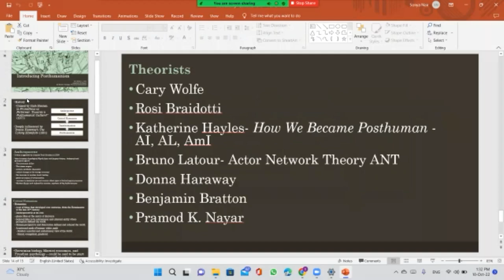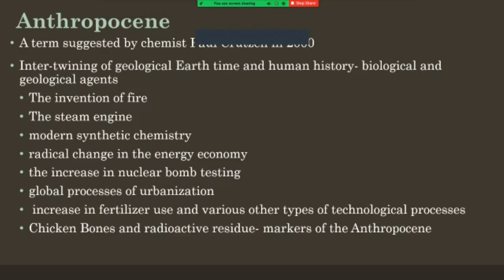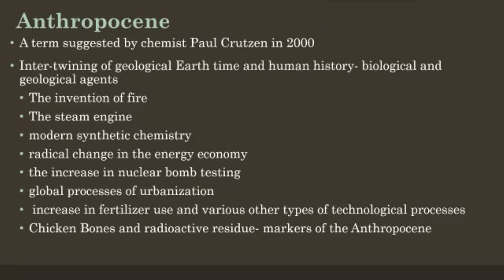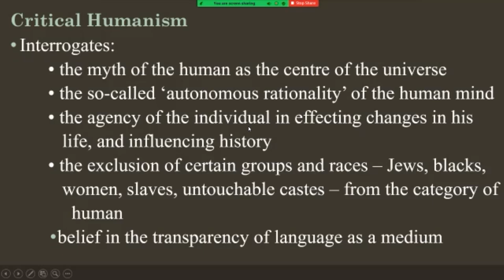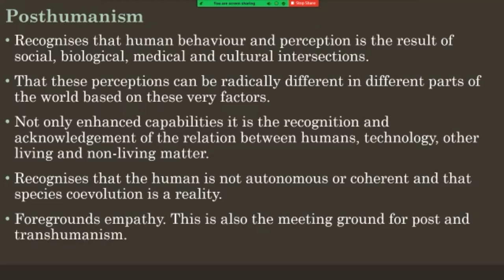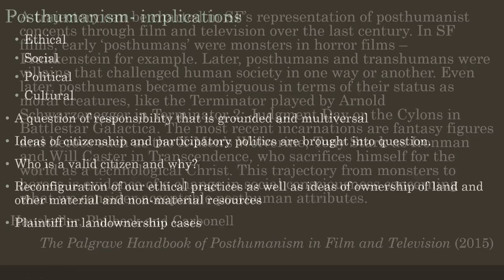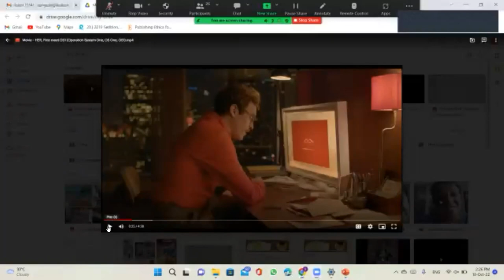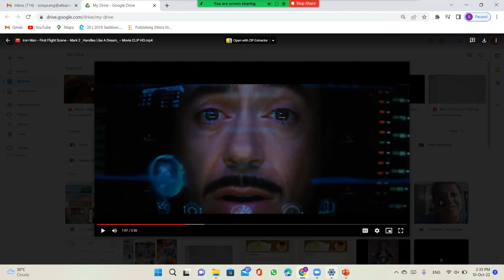Introducing Posthumanism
The lecture was delivered as part of the Faculty Exchange Programme between the PG and Research Department of English, All Saints' College , Thiruvananthapuram and the Department of English, St. Teresa's College, (Autonomous), Kochi on 10/10/2022. the lecture introduced the basic concepts of posthumanism such as anthropocene criticalhumanism transhumanism and contextualised the same with the world that we occupy today. critical theorists such as Rosi Bardotti, Bruno Latour, Kathryn Hayles, Pramod K. Nayar were dicusssed and the posthuman condition was discussed in connection with films such as Ironman, Avatar and Her.